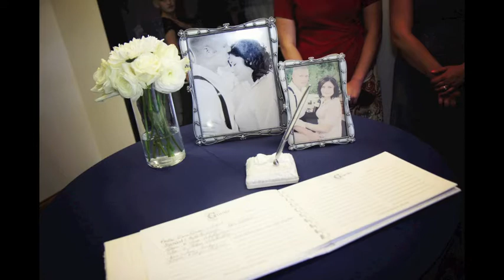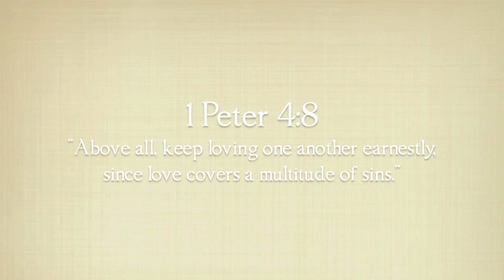Peter & Lisa Hiebert's Wedding Day